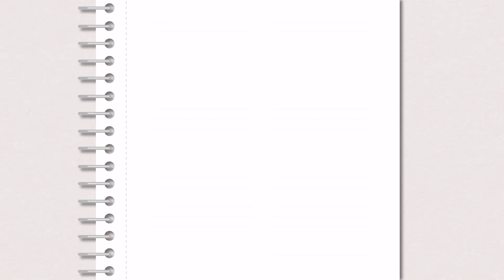[러셀 평촌] 2019 러셀 선배 성공 STORY-서울대학교 조선해양공학과 강성호